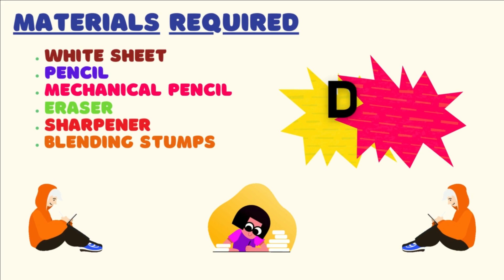Sandwich pencil sketch | Sandwich pencil sketch for kids | how to draw | school | disney cartoon